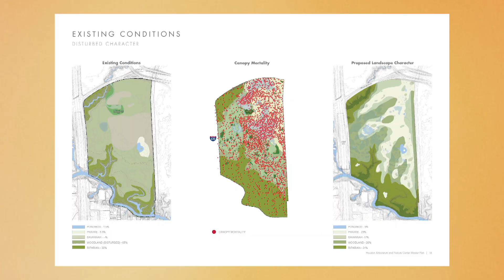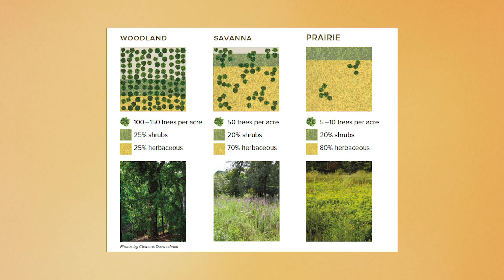Rethinking Landscapes in Climate Change | Emily Manderson |Central Texas Gardener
Ongoing drought and disastrous flooding lead urban design conversations to meet climate change challenges and habitat loss.

Emily Manderson, Conservation Director at the Houston Arboretum & Nature Center, explains how they responded with a master plan to build diversity and resilience, along with nature engagement for all ages.

Host: John Hart Asher, Senior Environmental Designer, Lady Bird Johnson Wildflower Center.